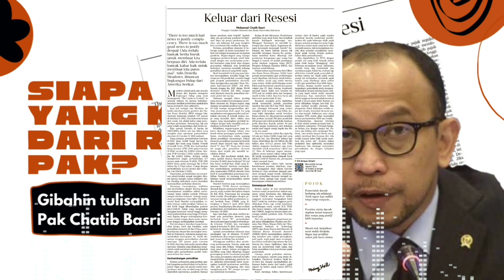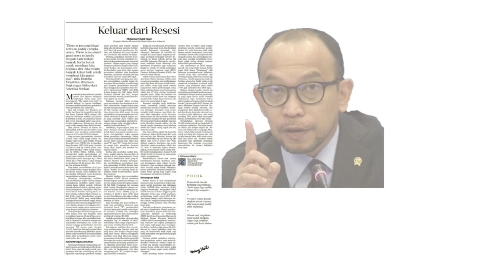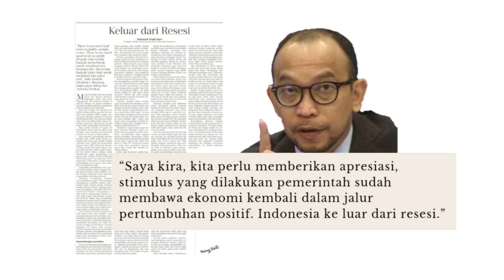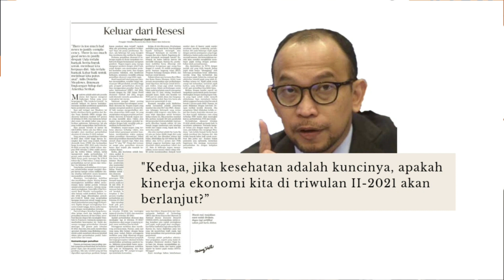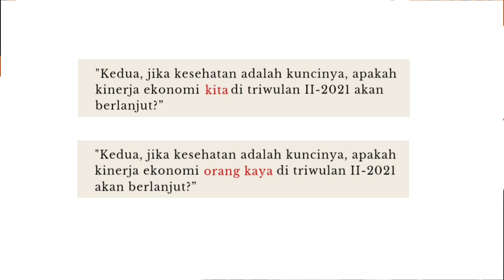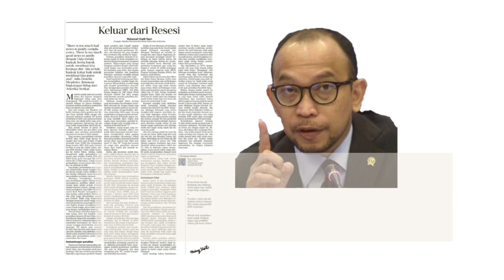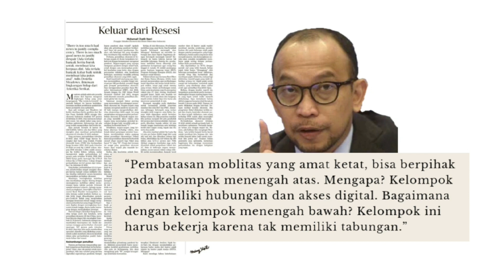Siapa yang Keluar dari RESESI, Pak CHATIB BASRI?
Tulisan Pak Mantan Menteri Keuangan Chatib Basri di Harian KOMPAS, berjudul "Keluar dari Resesi" menarik untuk digibah. Pak Chatib menyebut, pertumbuhan ekonomi dapat mengeluarkan Indonesia atau kita dari resesi. Oleh karena itu, kata Pak Chatib, pertumbuhan ekonomi harus kita jaga.

Tapi siapa yang dimaksud "Indonesia" dan siapa yang dimaksud "kita" oleh Pak Chatib Basri itu? Apakah termasuk aku dan kamu yang bergaji UMR? Adakah warga yang sawah ladangnya digusur untuk proyek-proyek strategis nasional itu di dalam "Indonesia" dan "kita" nya Pak Chatib Basri?

Yuukkk ahh..